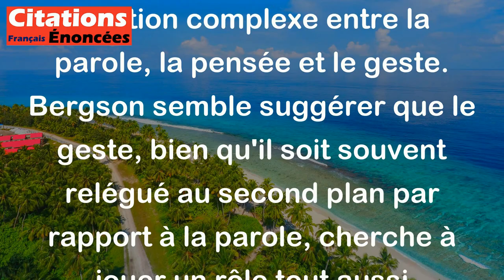Henri Bergson - Jaloux de la parole, le geste court derrière la pensée et demande à servir d'interpr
Cette citation de Henri Bergson met en lumière la relation complexe entre la parole, la pensée et le geste. Bergson semble suggérer que le geste, bien qu'il soit souvent relégué au second plan par rapport à la parole, cherche à jouer un rôle tout aussi important.

En disant que le geste est "jaloux de la parole", Bergson souligne le désir du geste d'être reconnu et valorisé, tout comme la parole l'est. Le geste veut être considéré comme un moyen légitime d'expression et de communication, au même titre que la parole.

En affirmant que "le geste court derrière la pensée", Bergson met en avant la rapidité et la spontanéité du geste qui cherche à suivre et à traduire les pensées qui se forment dans l'esprit. Le geste agit comme un intermédiaire entre la pensée intérieure et le monde extérieur, cherchant à donner forme et substance aux idées et émotions qui traversent notre esprit.

Enfin, en mentionnant que le geste "demande à servir d'interprète", Bergson souligne le rôle du geste en tant que moyen d'interprétation et de communication non verbale. Le geste cherche à compléter et enrichir la parole, en ajoutant des nuances, des émotions et des significations supplémentaires à notre expression.

En résumé, cette citation de Henri Bergson met en lumière l'importance du geste en tant qu'expression et communication à part entière, soulignant sa capacité à compléter et enrichir la parole et la pensée.